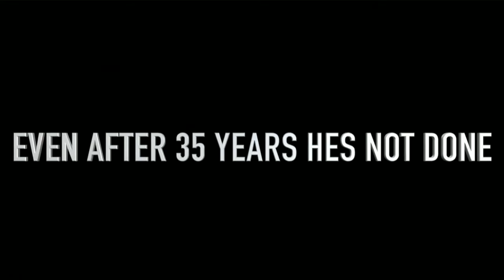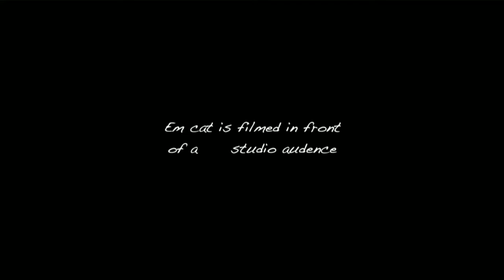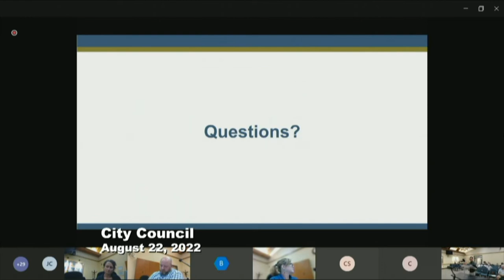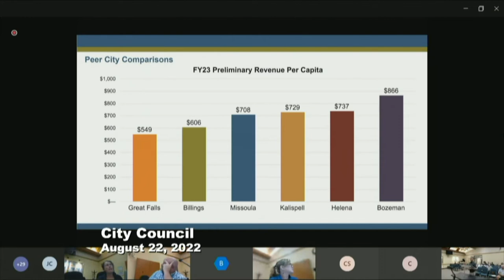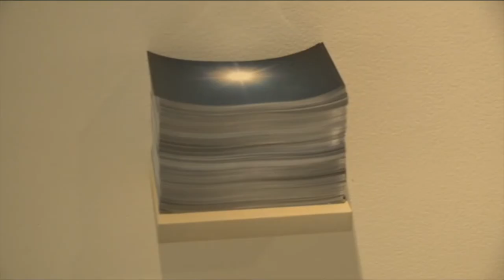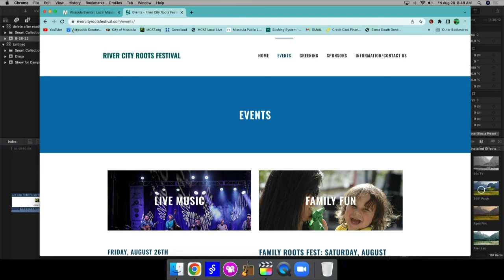Wake Up Missoula 08-26-2022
The city of Missoula had some really good programs, but now they have to deal with funding streams that are due by 2024, which may or may not last until FY2026. We also have some fun camp videos from our horror camp and more with dubbin stuff from the french movie Bluebeard. However you shake it striking a balance is tough for a show about nothing and everything back to back.